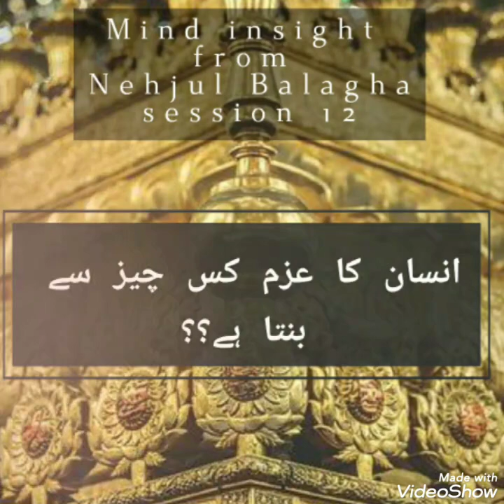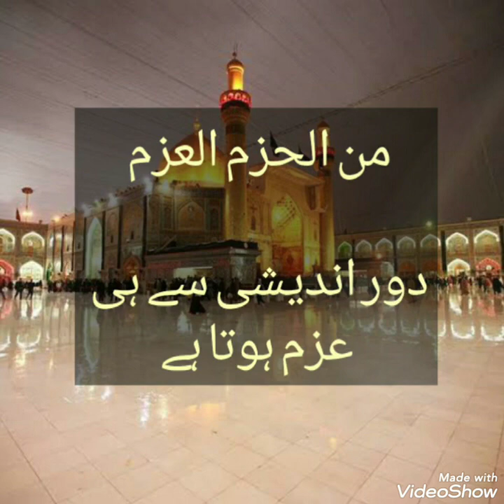انسان کا عزم کس چیز سے بنتا ہے؟؟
The key factor that influence Human Determination